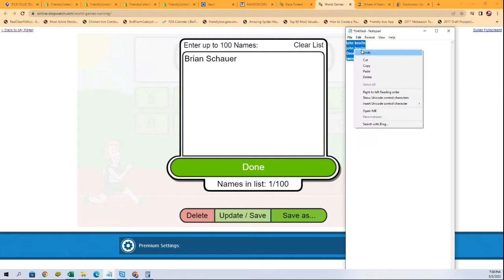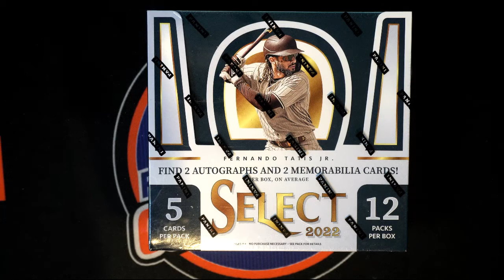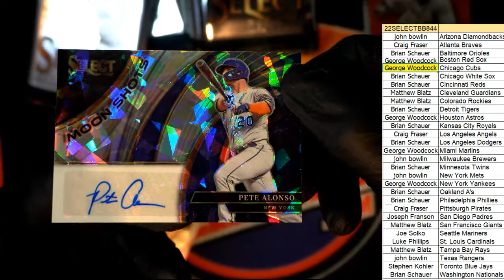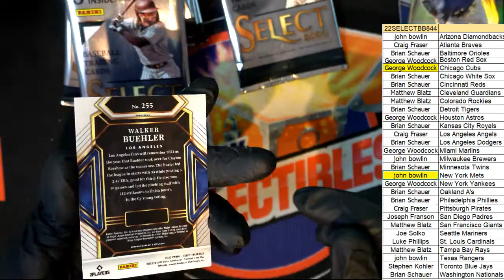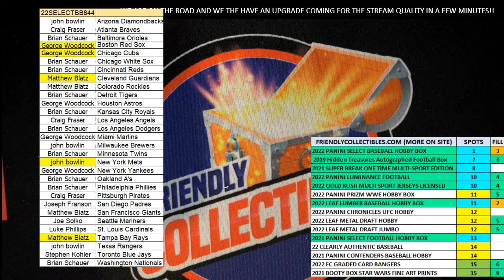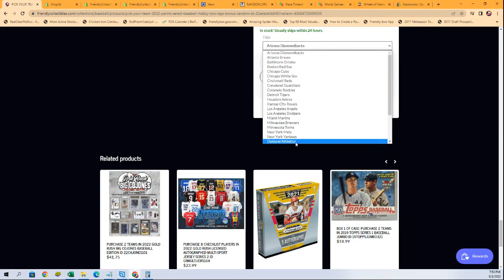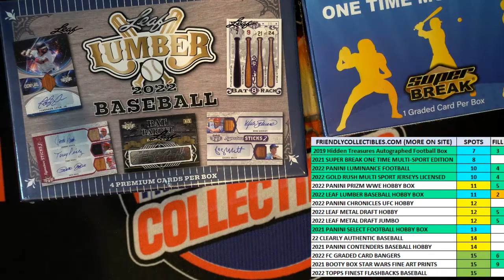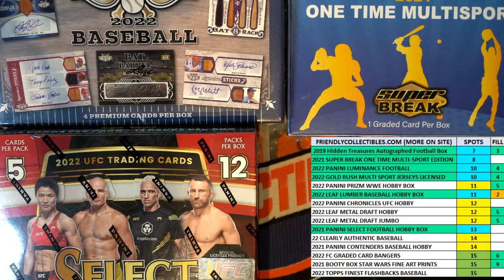2022 Panini Select Baseball Hobby Box ID 22SELECTBB844